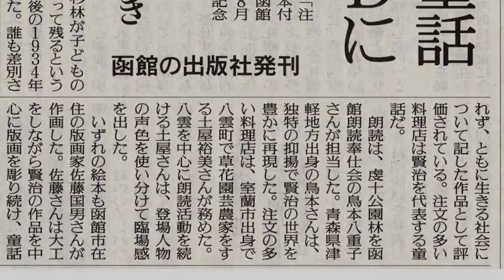宮沢賢治生誕120年記念「幻灯朗読会」ゲスト佐藤国男・宮澤和樹21